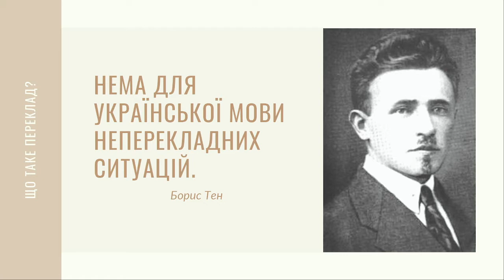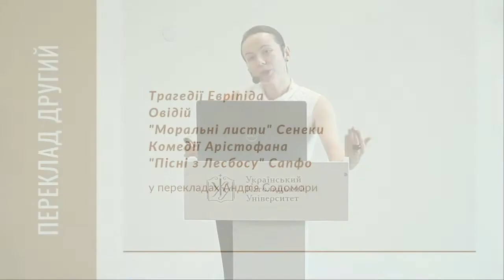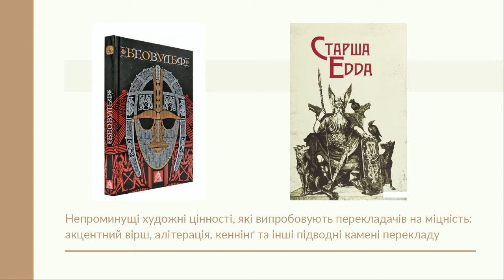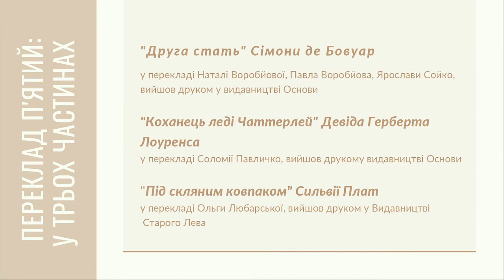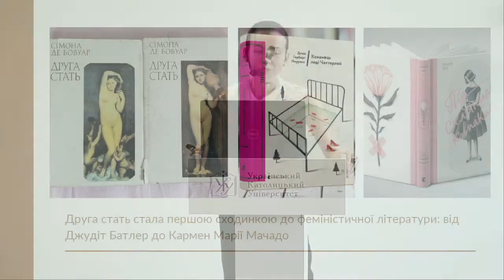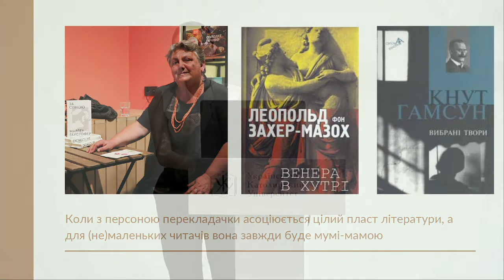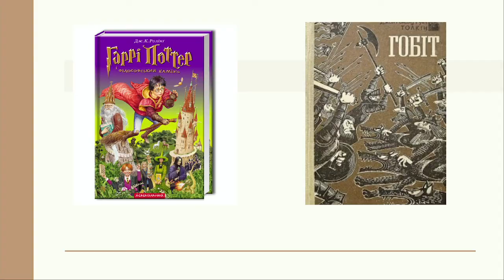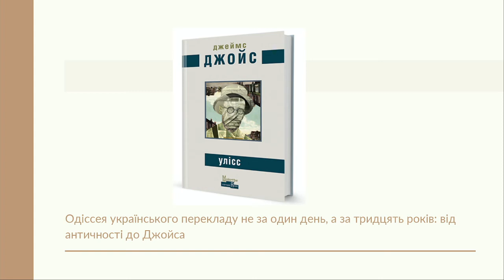Марта Госовська: 30 років про переклад | Стипендія Шептицького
🔸 Що відбувалося в індустрії перекладу за 30 років Незалежності України?
🔸 З якими провалами та успіхами зіткнулася ця сфера?
🔸 Що змінилося в перекладі і куди все рухається?

Перекладачка і літературознавиця Марта Госовська каже, що переклад – це не про слова і навіть не про їхній порядок в реченні. Перш за все, переклад – це про вміння відчитати те, що ховається за словами.

Ми поговоримо про переклад сенсів і трохи – про їхнє творення, а також про знакові переклади, які вийшли в Україні за останні 30 років.

Лекція проводилася в межах проєкту «Стипендія Шептицького» за підтримки Українського культурного фонду.

ТАЙМКОДИ
00:00 – Інтро
00:53 – Що таке переклад?
2:18 – Переклад Ореста Субтельного у 1991 році
8:36 – Переклади античних авторів Андрієм Содоморою
12:18 – «Беовульф» і «Старша Едда»
18:36 – Переклади Анатоля Перепаді
25:01 – Переклад феміністичної літератури
31:35 – Переклад Нобелівських лауреатів
37:33 – Німецько-скандинавський переклад Наталі Іваничук
41:53 – Переклад культових творів про магічні світи
49:59 – Переклад у мальописах
54:07 – «Улісс» Джеймса Джойса
1:01:43 – Q&A